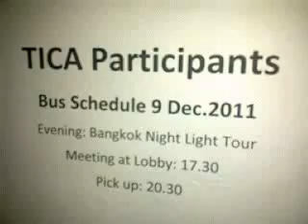تمشي في المساء بشوارع بانكوك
بانكوك